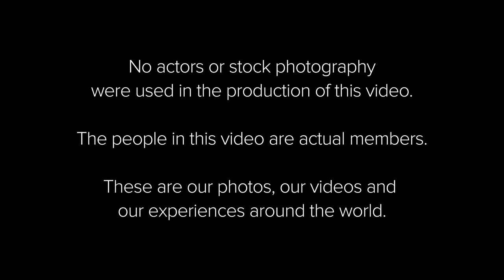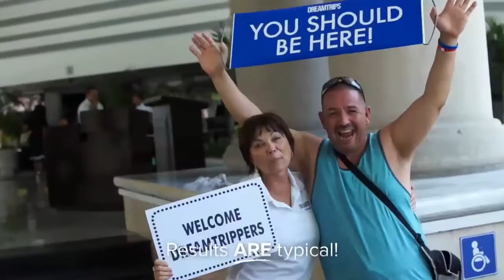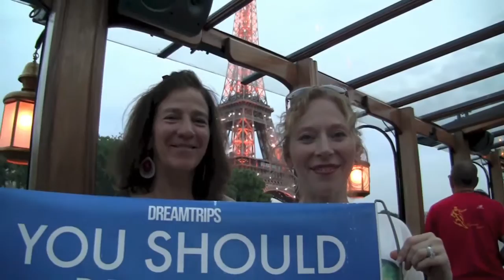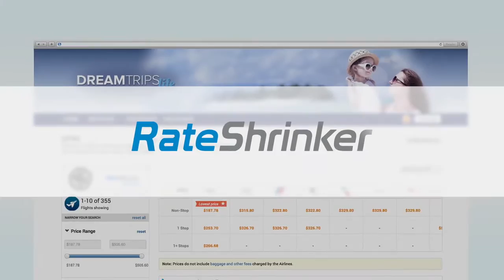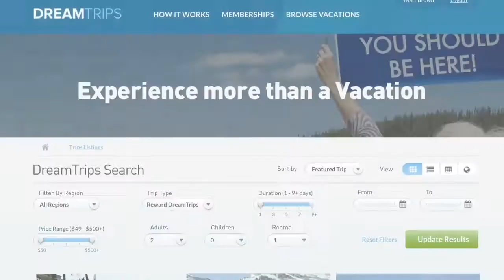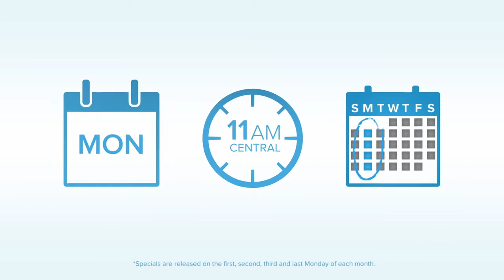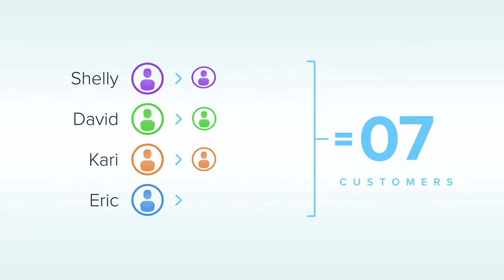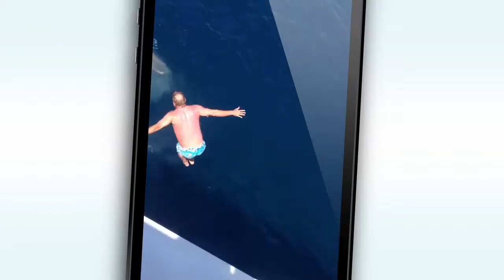WorldVentures Vacation Sooner - You Should Be Here! Mike Martinez